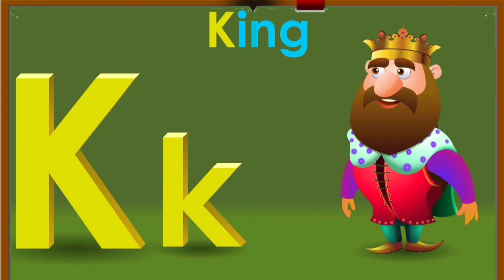A for apple | abcd poem | kids cartoon video |A for apple video by jinga lala kids